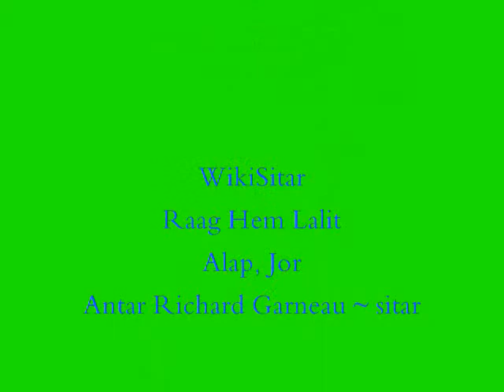"iTouch Mahal" Raag Hem Lalit ALAP & JOR - Antar Richard Garneau ~ sitar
Raag Hem Lalit alap @ jor
creation of Nikhil Banerjee